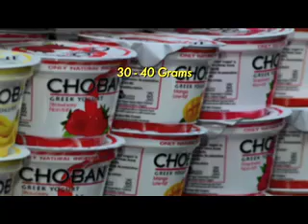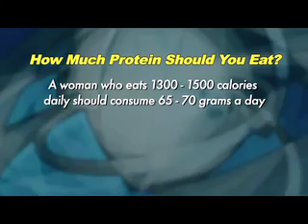The importance of protein to lose fat or gain muscle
Health expert Peter Nielsen explains why protein in your eating plan is so important for you